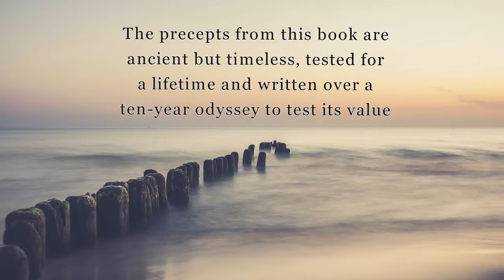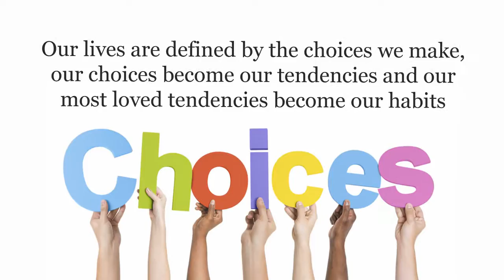Xulon Press book Noble Habits - Choose Wisely Live Fully | Shihan Anthony Loyd Williams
Xulon Press introduces Noble Habits - Choose Wisely Live Fully by author Shihan Anthony Loyd Williams. The Xulon Press bookstore provides an easy way to purchase this book using the link below, or you can find it at your local Christian bookstore.